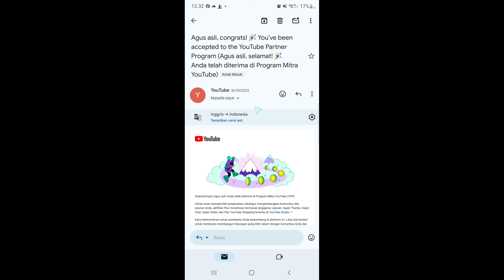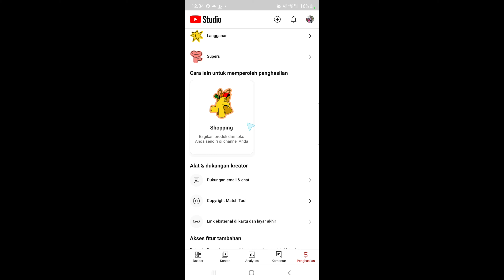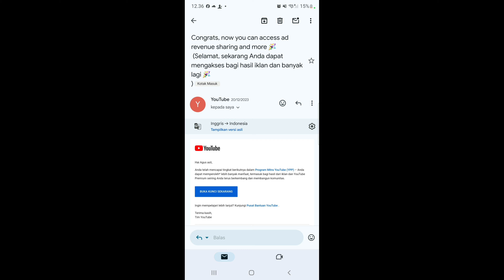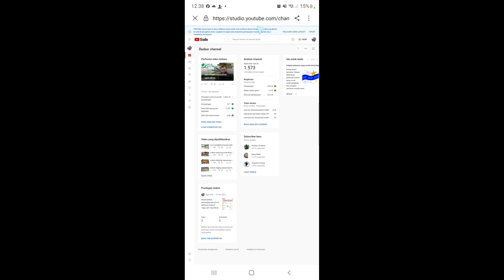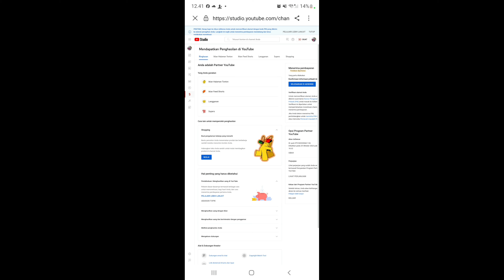Pengalaman tembus Monetisasi YouTube 1000 Subscriber dan 4000 Jam Tayang dan Tahapan selanjutnya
Assalamualaikum wr.wb halo sahabat YouTube Kreator Ini adalah video saya tentang pengalaman saya saat berhasil mencapai syarat monetisasi YouTube pada 1000 Subscriber dan 4000 Jam Tayang.Disini saya ingin berbagi pengalaman dan tahapan apa yang di lakukan setelah mencapai syarat monetisasi tersebut.Saya ucapkan terimakasih banyak yang sebesar-besarnya kepada teman-teman semua yang telah mendukung saya sampai sejauh ini.Berkat kalian juga saya bisa berhasil mencapai monetisasi akun YouTube Agus asli ini.Dan juga buat teman-teman sesama kreator yang masih berjuang untuk memonetisasi akun youtubenya saya do'akan semoga bisa menyusul seperti saya dan tetap semangat berjuang ya.
Untuk tips dari saya :
1.Konsisten dalam meng-upload video original
2.Maximalkan thumbnail,judul,hastag,dan deskripsi video.
3.Lelah boleh nyerah jangan krna kalian tidak tahu video mana yang akan viral viewnya.
4.Selalu belajar dari orang lain
5.ATM(Amati Tiru dan Modifikasi)
Oke, teman-teman mudah2an tips saya bermanfaat ya 😅🙏
sekian Wassalamu'alaikum wr.wb.